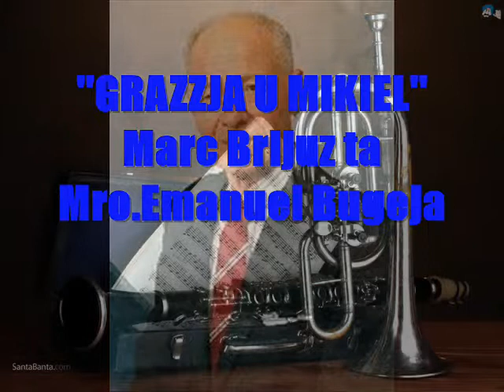''GRAZZJA U MIKIEL'' Marc Brijuz ta Mro Emanuel Bugeja